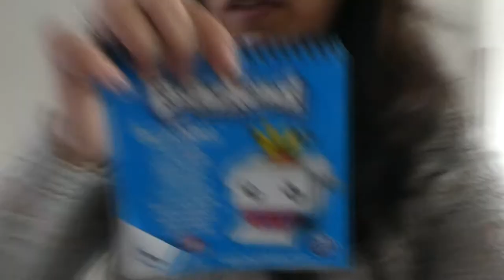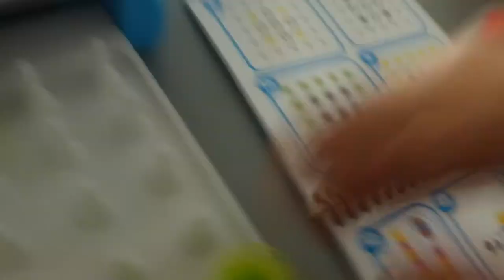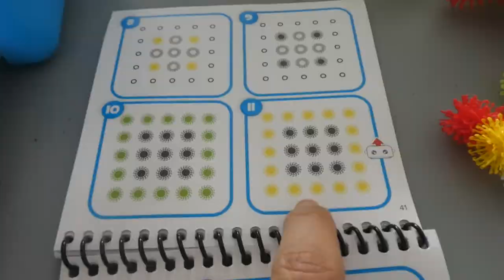BUNCHEMS - VLOG 811 👠 MAMMA OP HAKKEN